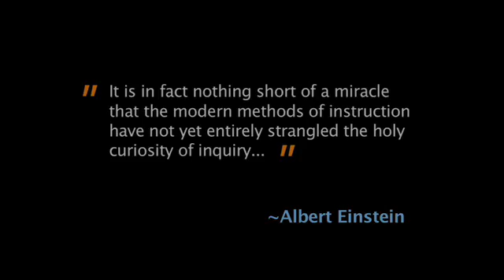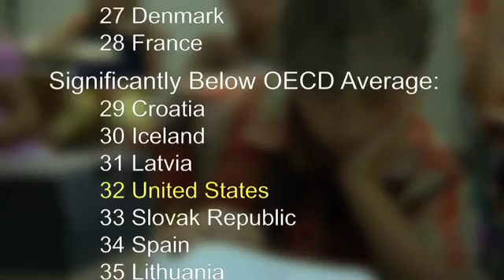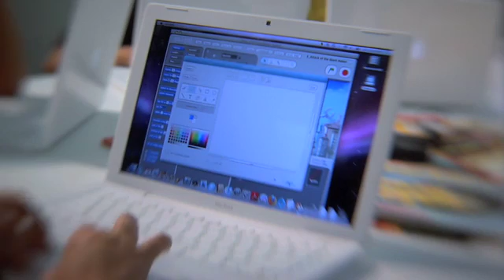Education in the Future...NOW!!!!!!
This is a video that showcases the newest high tech charter school in Hawaii. The school utilizes 21st c. tools such as online classes, hybrid classes, technology integration and has a 1:1 laptop initiative and internet access is supplemented by the school, there is no digital divide and equal access for all students and families.

Check it out and see what DId You Know talks about in action.